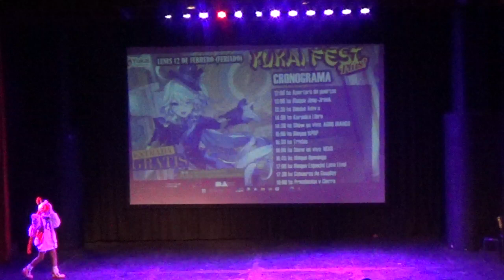Concurso de Cosplay 25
Yukai Fest 13/02/24